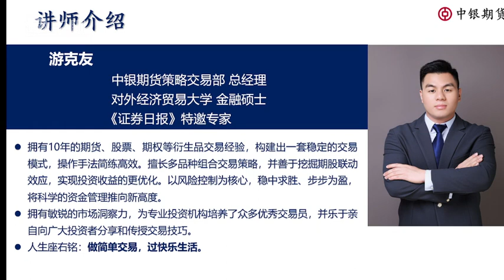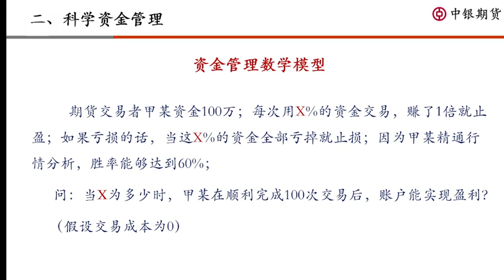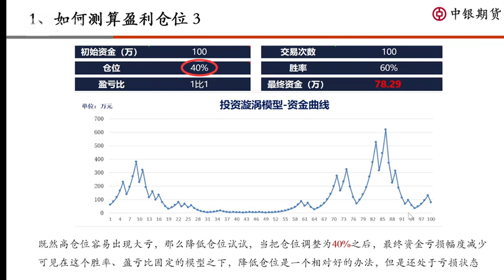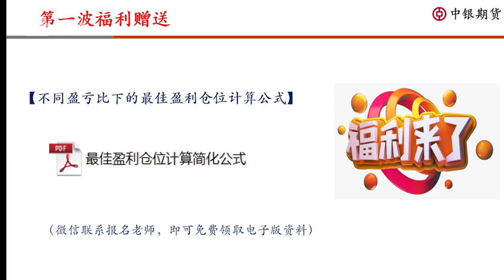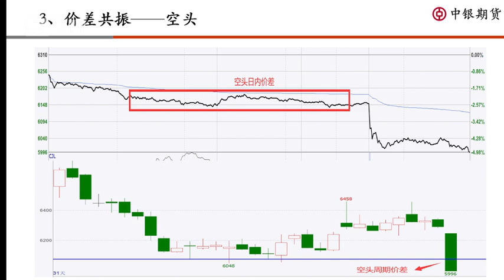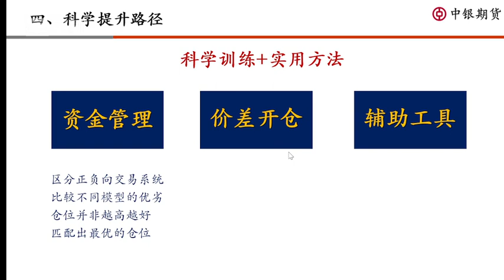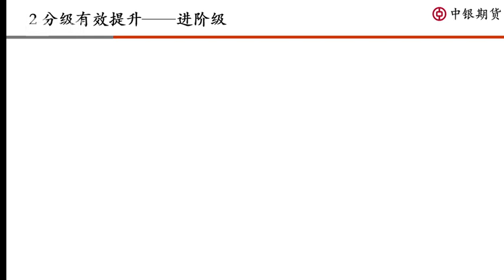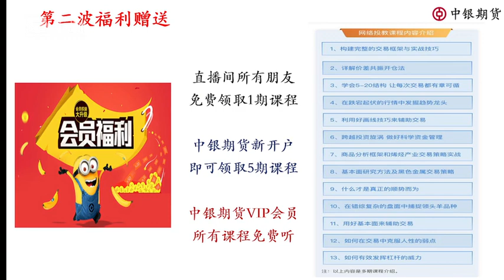期货培训：第十期《如何打好2022年收官之战？》